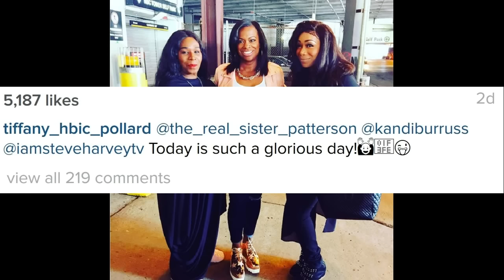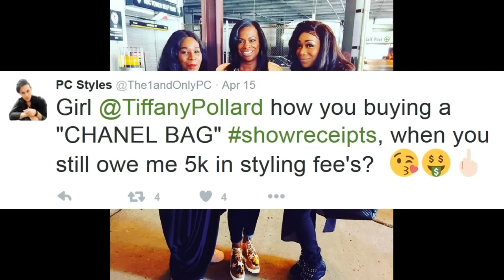Tiffany Pollard MsNewYork exposed by former stylist! PeterCurti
Tiffany Pollard (Ms. New York) exposed by former stylist! Peter Curti says, if you can afford that expensive bag, give me the money you owe me! - The Next 15 - Family Therapy star news!